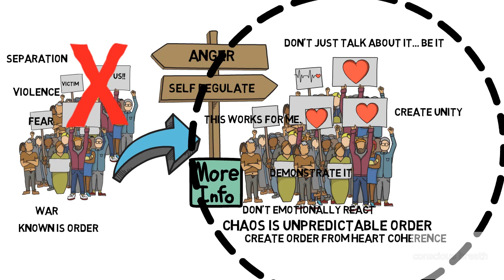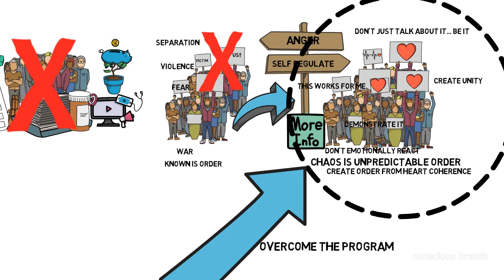The Next Challenge (He already saw this coming in 2019!! ) - Dr. Joe Dispenza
►Breaking The Habit of Being Yourself
Listening For FREE to normally paid products like audiobooks/guided meditations we recommend the following resources:
►FREE Audible Trial (Free one month membership)
►FREE Amazon Music (Free one month membership)
(free one-week trial)

► Try Amazon Prime for FREE
►Try Amazon Home Services for FREE
►Try Amazon Prime Music Services for FREE

Track name:

►For videos on Joe Dispenza (2020), kundalini, wealth creation, Passive Income, Becoming Supernatural,  Meditation, Pineal Gland, healing body meditation, heal your body, Breaking The Habit Of Being Yourself, Breathing Pineal, Breathing Technique, Heart Coherence Meditation, Brain Coherence Meditation, guided meditation, healing meditation, morning meditation, the law of attraction (loa), and other motivational videos and motivational speeches, please subscribe to our channel here:

Here is a link to our content partners and the sources to some of the motivational video speeches!